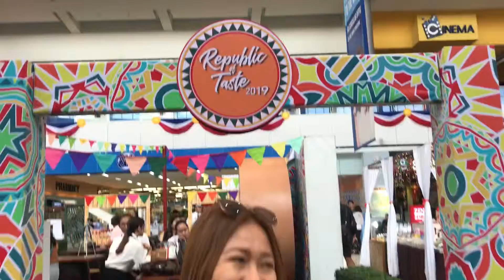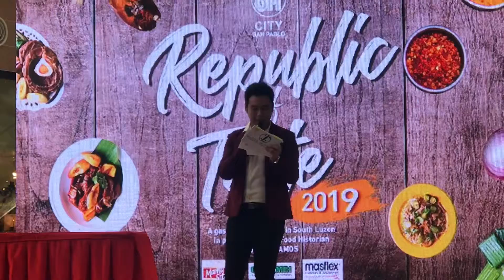REPUBLIC OF TASTE @ SM SAN PABLO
Chef Ige Ramos feauturing Republic of Taste

Halinat tikman ang masasarap na pagkain ng mga kilalang chef ng Laguna